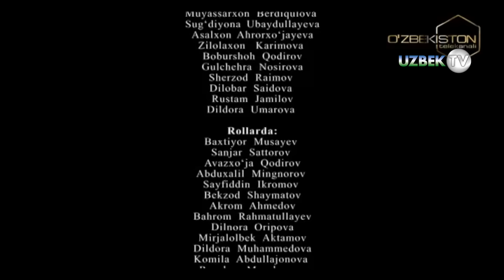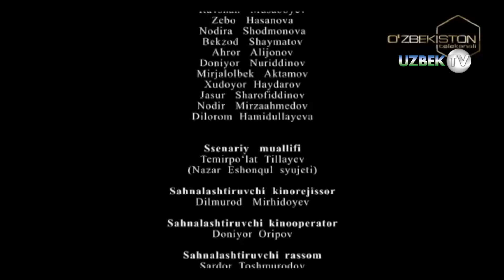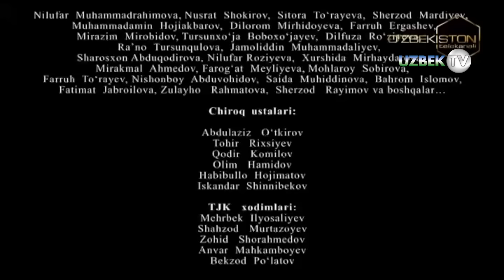"Она сурати" 57-қисм Ўзбек сериали | "Ona surati" 57-qism О'zbek seriali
"Она сурати"  Миллий ўзбек сериали
Ўзбекистон Миллий Телерадиокомпанияси
"Ўзбекистон" телеканали
"Ўзбектелефилм" маҳсулоти
Сценарий муаллифи Назар Эшонқул
Саҳналаштирувчи режиссёр Дилмурод Мирҳидоев
Саҳналаштирувчи оператор Дониёр Орипов
Саҳналаштирувчи рассом Сардор Тошмуродов
Овоз режиссёри Исмоил Исмоилов
Монтаж режиссёри Дилшод Холов
Овозлаштирувчи режиссёр Жавоҳир Акрамов
Кинорежиссёр Сайфиддин Икромов
Бош муҳаррир Назар Эшонқул
Бош продюсер Ўткир Аҳмедов
Бош ролларда:
Зуҳриддин Режаматов
Дилобар Саидова
Асалхон Аҳрорҳўжаева
Дилдора Умарова
Зилолахон Каримова
Бобиршоҳ Қодиров
Рустам Жамилов
Муяссархон Бердиқулова
Сўғдиёна Убайдуллаева
Гулечҳра Носирова ва бошқалар...